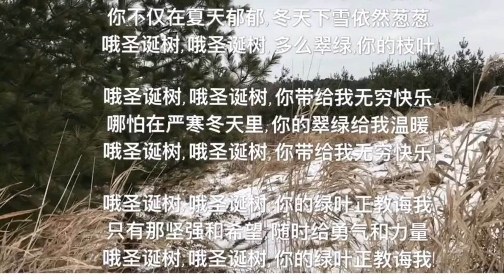Merry Christmas and Happy New Year